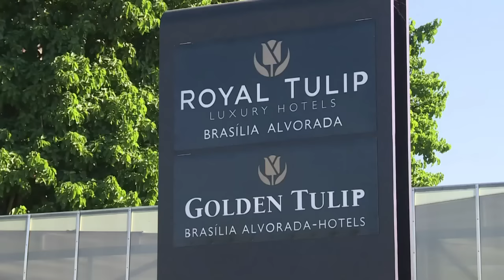Hotel de Lula entre centenar de lugares allanados en Brasil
La policía brasileña realizó el martes más de cien allanamientos, uno en el hotel donde se aloja Lula, en una nueva fase de la operación "Lava Jato" contra la red de corrupción vinculada al escándalo de Petrobras.